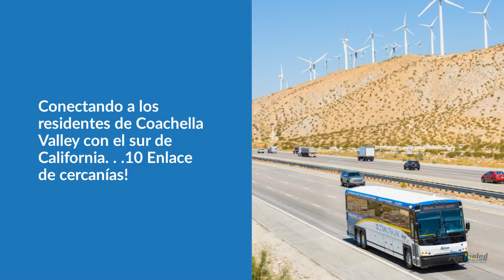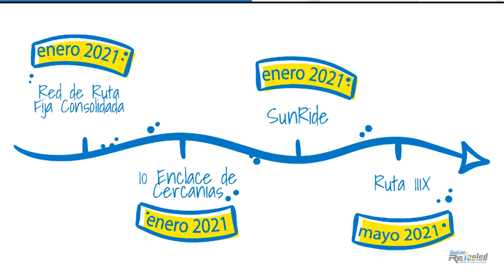SunLine's Refueled initiative in Spanish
It's time for SunLine's network to be...Reinvented, Reimagined and Refueled! We are evolving to bring you the best transportation options and this includes four pillars consisting of; the Consolidated Fixed Route Network, 10 Commuter Link, SunRide and Route 111X. Check out our video highlighting the four pillars of Refueled in Spanish.